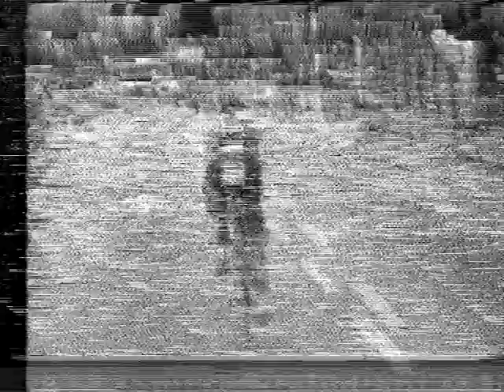Trka Kroz Jugoslaviju 1996 Prolog